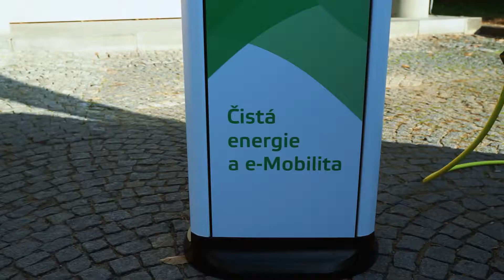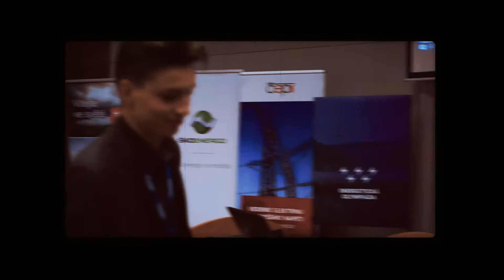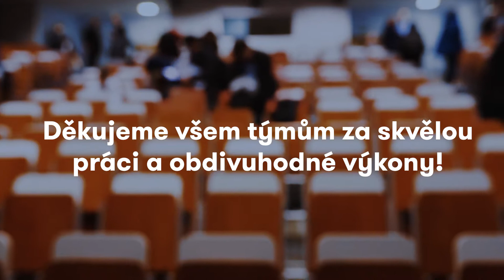Energetická olympiáda 2018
Záznam z průběhu Energetické olympiády dne 16. listopadu 2018.